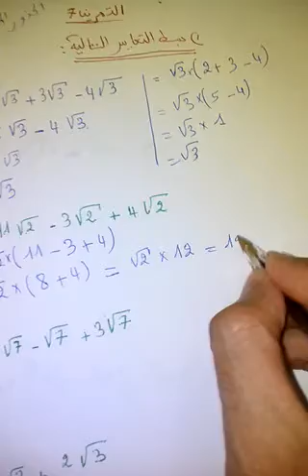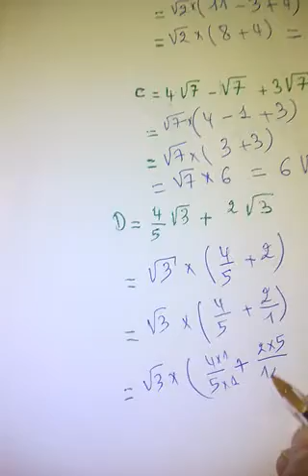دروس الرياضيات السنة الثالثة اعدادي: الجدور المربعة والتبسيط" تصحيح التمرين 7 من الكتاب المدرسي "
الرياضيات بالفرنسية,
الرياضيات مع امين,
الرياضيات باك,
الرياضيات الاولى اعدادي,
الرياضيات جدع مشترك علمي,
الرياضيات في الجامعة,
الرياضيات السادس ابتدائي,
الرياضيات المستوى الثاني ابتدائي,
الرياضيات للسنة الثالثة ابتدائي,
الرياضيات الثالثة اعدادي الدورة الاولى,
الرياضيات bac,
الرياضيات bac 2019,
الرياضيات bem,
الرياضيات bem 2019,
الرياضيات bac 2018,
مراجعة الرياضيات bac,
مقترحات الرياضيات bem 2019,
مراجعة الرياضيات bem 2019,
المعادلة التفاضلية الرياضيات bac,
موضوع الرياضيات bem 2019,
الرياضيات cos sin,
الرياضيات sin cos tan,
cube taalim الرياضيات,
d-math شبكة الرياضيات التعليمية,
djo fer الرياضيات,
المعادلات التفاضلية الرياضيات bac facile,
svt fabour الرياضيات,
bacfacile الرياضيات,
المعادلة التفاضلية الرياضيات bac facile,
adil jraoui الرياضيات,
الرياضيات ln,
الرياضيات mathematique,
عشاق الرياضيات math,
mathsways الرياضيات لكل المستويات,
الرياضيات pgcd,
كتاب اساسيات الرياضيات pdf,
وطنيات الرياضيات pdf,
كفايات الرياضيات pdf,
المعادلات التفاضلية الرياضيات les profs,
الاستعداد للوطني الرياضيات les profs,
دروس الرياضيات 2bac pc,
الاستعداد للاستدراكية الرياضيات les profs,
نادي الرياضيات qmc,
wessam qutob الرياضيات,
zero rattrapage الرياضيات,
r* في الرياضيات,
دروس الرياضيات s1,
دروس الرياضيات 2bac svt,
الرياضيات السورية syria math,
unrwatv الرياضيات,
wessamq الرياضيات,
الرياضيات 1 ثانوي,
الرياضيات 1 ثانوي علمي,
الرياضيات 1 متوسط,
الرياضيات 1bac,
دروس الرياضيات 1bac,
مبادئ الرياضيات 1,
الرياضيات والحضارة 1,
الرياضيات المالية 118 جامعة الامام,
المجالات في الرياضيات 1 ثانوي,
اختزال في الرياضيات 1 متوسط,
الرياضيات 1,
المميز في الرياضيات 1 ثانوي,
درس الاشتقاق الرياضيات 1 باك,
الرياضيات 2 باك,
الرياضيات 2bac,
الرياضيات 2019,
الرياضيات 2 ثانوي,
الرياضيات 2 باك علوم الحياة والارض,
الرياضيات 2 باك علوم فيزيائية,
الرياضيات 2019 وطني,
الرياضيات 2 متوسط,
الرياضيات 2017 وطني,
تصحيح الرياضيات 2019,
الرياضيات 2,
دروس الرياضيات 2 باك,
الرياضيات والحضارة 2,
دروس الرياضيات 2 باك اداب,
الرياضيات 2 باك اداب,
شعبة الرياضيات 2 ثانوي,
كتاب الرياضيات 2 متوسط,
الرياضيات 3 ثانوي,
الرياضيات 3 إعدادي,
الرياضيات 3 ثانوي علوم تجريبية,
الرياضيات 3 متوسط الجيل الثاني,
الرياضيات 3 ثانوي اداب وفلسفة,
الرياضيات 3as,
أولمبياد الرياضيات 3 إعدادي,
مراجعة الرياضيات 3 ثانوي,
نور الدين الرياضيات 3 ثانوي,
النهايات في الرياضيات 3 ثانوي,
المغني في الرياضيات 3 ثانوي,
الرياضيات 4 متوسط,
الرياضيات 4 ابتدائي,
الرياضيات 4 متوسط الجيل الثاني,
الرياضيات 4 متوسط حلول تمارين الكتاب المدرسي,
الرياضيات 4am,
مراجعة الرياضيات 4 متوسط,
تمارين الرياضيات 4 متوسط,
التحليل الرياضيات 4 متوسط,
لدرع انتصار الرياضيات 4 متوسط,
ملخصات الرياضيات 4 متوسط,
التحليل في الرياضيات 4 متوسط,
تمارين التحليل الرياضيات 4 متوسط,
شرح درس الرياضيات 4 متوسط,
الرياضيات 4,
فهم دروس الرياضيات 4 متوسط,
الرياضيات 5 ابتدائي,
حل كتاب الرياضيات 5,
دروس الرياضيات 5eme,
دروس الرياضيات 5 ابتدائي,
5 خدع في الرياضيات,
5 حيل في الرياضيات,
5 نقاط في الرياضيات,
حل تمارين الرياضيات ص 56,
الرياضيات 5,
الرياضيات 6 ابتدائي,
دروس الرياضيات 6 ابتدائي,
6 خدع في الرياضيات,
الرياضيات الابتدائي 6,
حل تمارين الرياضيات ص 68,
حل كتاب الرياضيات 6 مقررات,
الرياضيات 6,
الرياضيات الدرس 7,
حل تمارين الرياضيات ص 84,
شرح مادة الرياضيات 802,
الرياضيات 9 أساسي,
المقارنة في الرياضيات 9 أساسي